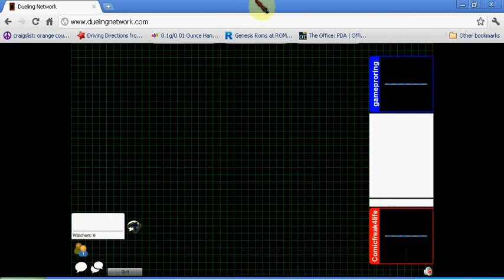Dueling Network: Twilight vs Chaos Salvo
I won. He didn't have a chance. =D. Sorry for no sound. Just figuring out how to add music to my videos.